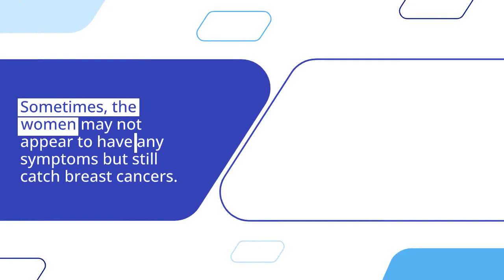Things No One Knows About Breast Cancer | Breast Cancer Treatment In Delhi | Dr. Manish Singhal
Any medical condition can discomfort you and the situation gets worse when it's severe and complicated. However, We usually relate our constant hair fall to cancer but do we know its seriousness when it triggers someone. Cancers are of various deadly types. Sometimes, a person may survive, but if it's widespread around the body, the probability of saving that person is relatively low.

Consult best lung cancer doctor in delhi.